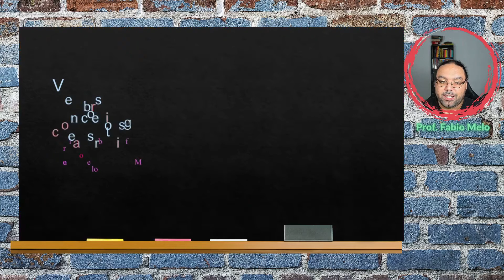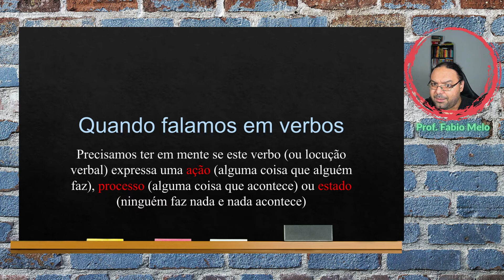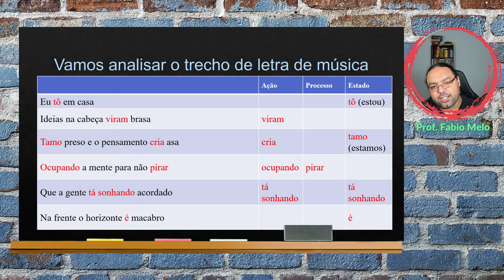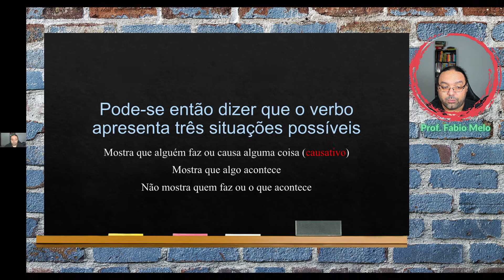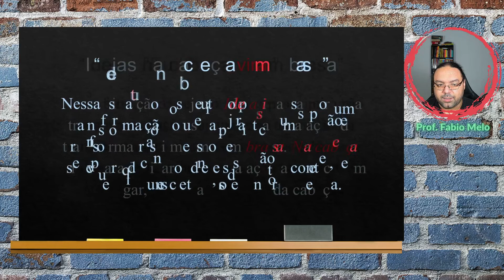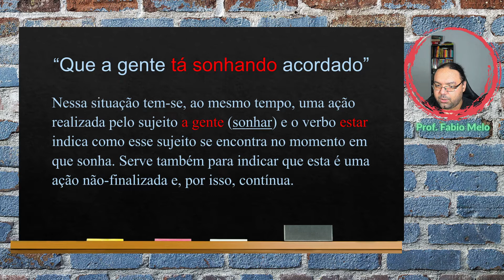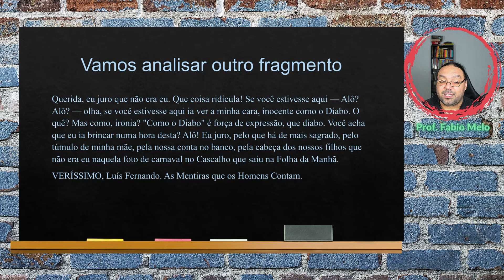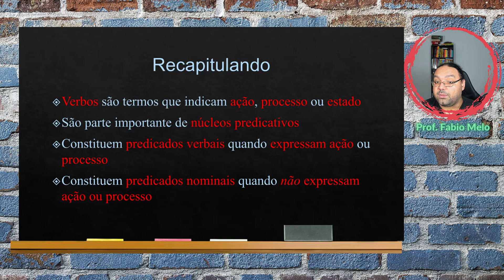Lição 02: Verbos – conceitos gerais